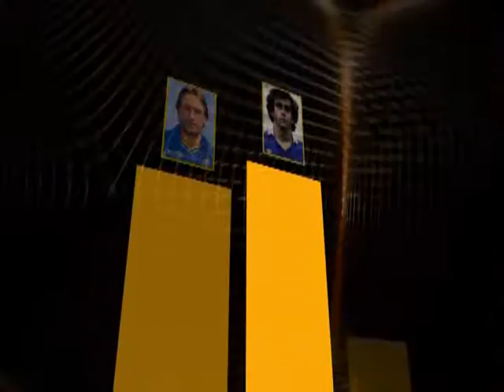Michel Platini - Il pallone d'oro (1985)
L'edizione 1985 del Pallone d'oro, 30ª edizione del premio calcistico istituito dalla rivista francese France Football, fu vinta dal francese Michel Platini (Juventus), con 127 punti secondo con 71 punti Preben Elkjær Larsen poi Bernd Schuster, Michael Laudrup e Karl-Heinz Rummenigge ect. ect.